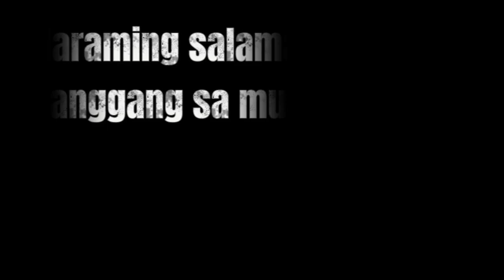MUTATIO finale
Sender : ERICSON